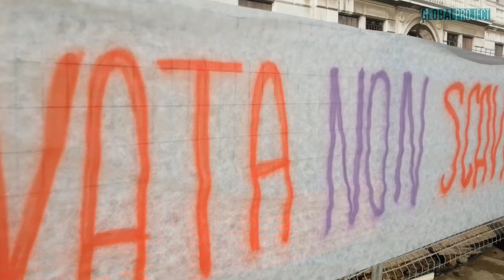04.10.15 Venezia Contro le Grandi Navi